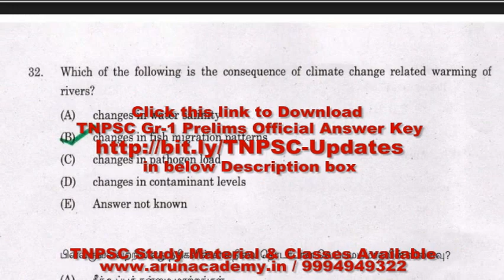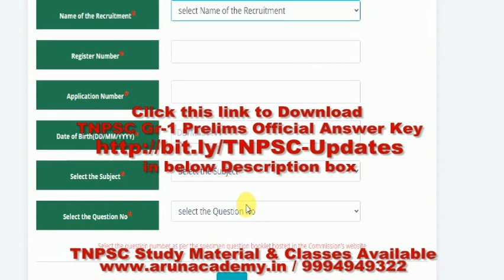TNPSC Group 1 Prelims Official Answer Key OUT !!!!! l TNPSC Group 1 Prelims 2021 Official Answer KEY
TNPSC Group-1 Prelims Answer Key Click this link to download Tentative Answer Keys

FREE DEMO Classes for TNPSC Gr-2, 2A & 4, VAO:
மேலும் வகுப்புகள், தேர்வுகள் மற்றும் கட்டணம் பற்றிய விவரங்கள் அறிய இந்த லிங்கை கிளிக் செய்யவும் : 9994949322
அருண் அகாடமியில் TNPSC குரூப் 2, 2A & 4, VAO தேர்வுகளுக்கு புதிய பாடத்திட்டத்தின் படி புத்தகங்களுடன் பயிற்சி வகுப்புகள் தமிழ் மற்றும் ஆங்கிலத்தில் சேலம் & ஈரோடு கிளைகளில் ஆரம்பம். தொடர்புக்கு: 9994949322 : TNPSC Classes as per 2020 New Syllabus, Updated Study Materials, To know More Click this

To Buy TNEB Assessor Unit-wise Tamil Medium Study Material for Part-1, Part-2 and Part-3 (General Studies) (7 Books) : Send your Name, Full address and Mobile Number Number to whatsapp No: or Mail ID : and Pay amount Rs.2150/- Plus Courier charges through Google pay or Phone pe Number: 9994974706 (or) Bank account: HDFC Bank,
VIJAYAKUMAR R
Ac no.50100284875720

To Buy Police Online Model Exams : Send you Name, Email ID, Mobile Number to whatsapp No: or Mail ID : and to schedule POLICE online exam in your panel pay amount Rs.850/- through Google pay or Phone pe Number: 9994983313 (or) Bank account: HDFC Bank,
VIJAYAKUMAR R
Ac no.50100284875720

VIJAYAKUMAR R
Ac no.50100284875720